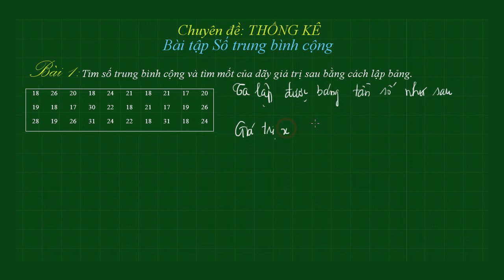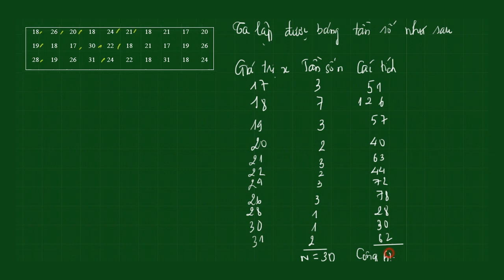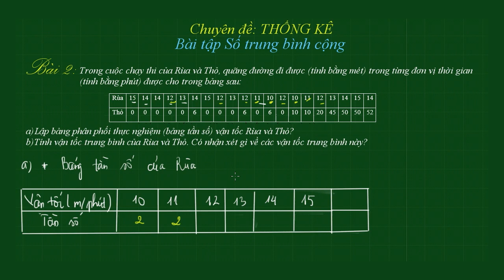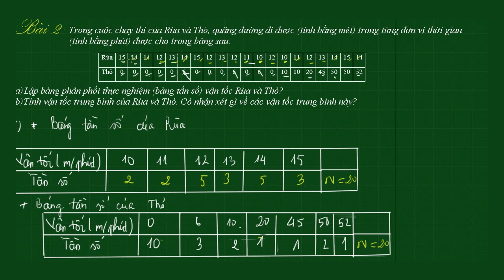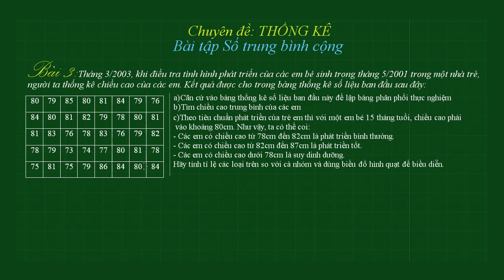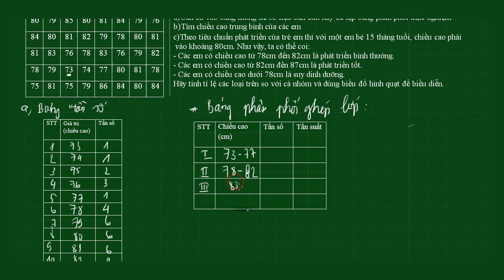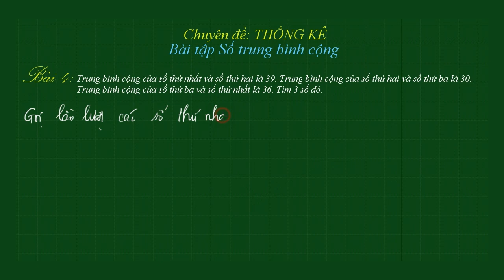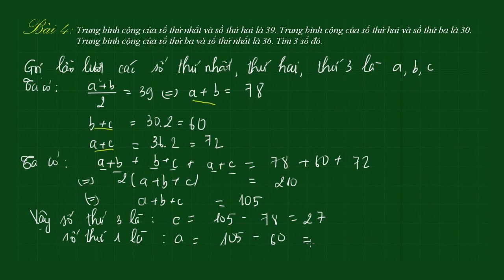Toán NC lớp 7 - Bài 4: Bài tập về Số trung bình cộng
Các em đang xem video bài giảng Bài 4:  Bài tập về Số trung bình cộng của Cô Lê thị Thu Hằng .
1: Bài toán tìm số trung bình cộng [00:23]
2: Bài toán tính vận tốc của Rùa và Thỏ  [08:52]
3: Bài toán tính tỉ lệ và biểu diện biểu đồ hình quạt [22:28]
4: Bài toán tìm 3 số [37:13]

Trân trọng!